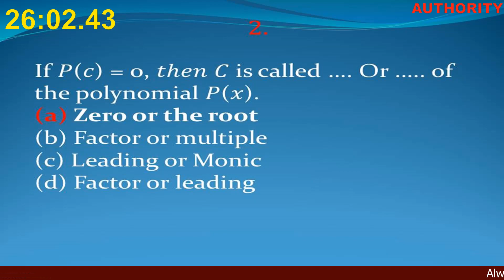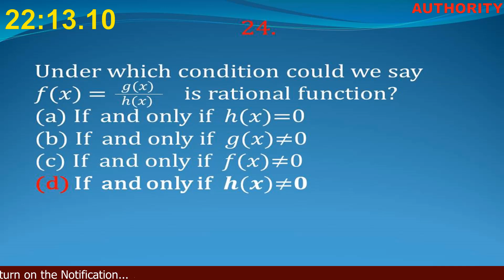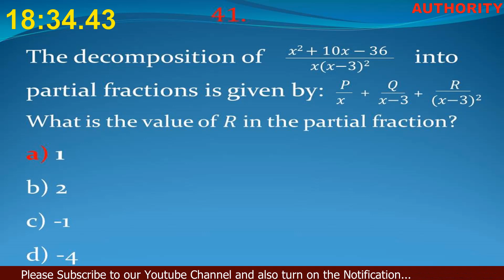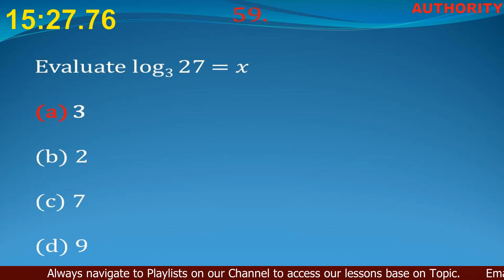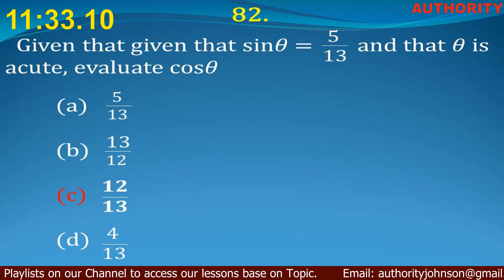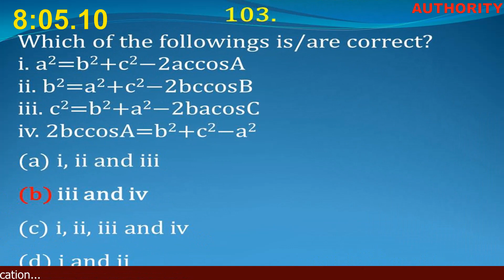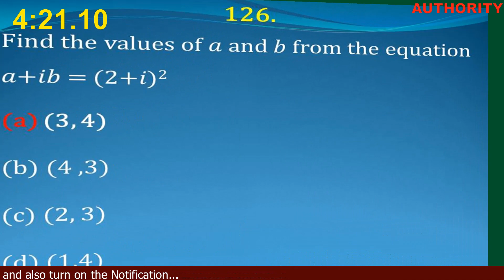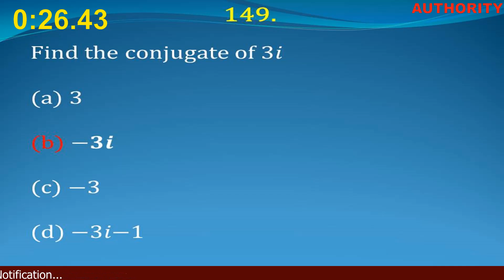150 possible (past) questions MTH 111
This is 150+ possible Questions and Answers On Elementary Algebra I, MTH111
This is very important for all students not to miss, very helpful if you study them well.

MAY GOD BLESS YOU AND YOUR FAMILY FOR SUPPORTING.

let's Study Maths Together ...
Maths is not as difficult as you think...